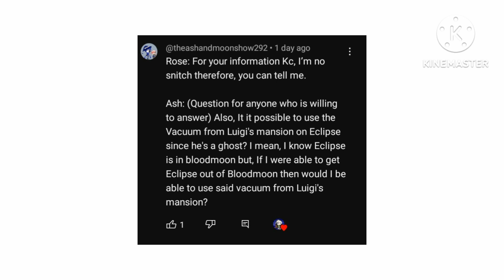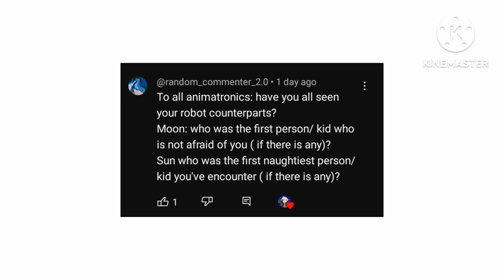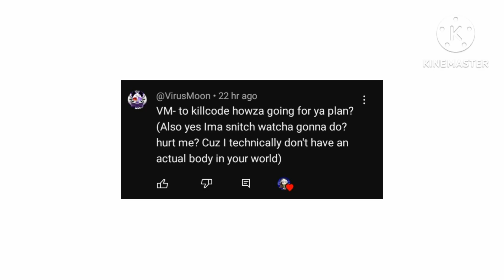☀️🌜[Sun and Moon Show Human AU]🌛☀️ ¦Q & A¦ |Return Part 7